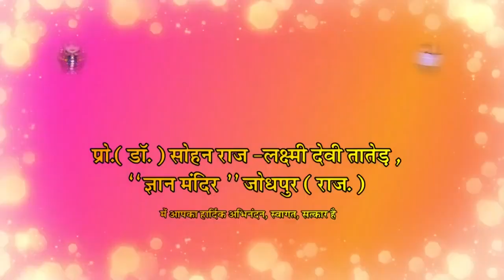कायोत्सर्ग (Kayotsarg) अर्थात् काया का उत्सर्ग (Leave Soul Aside)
Sohan Raj Tater BRIEF Inspiring Talk SS 38